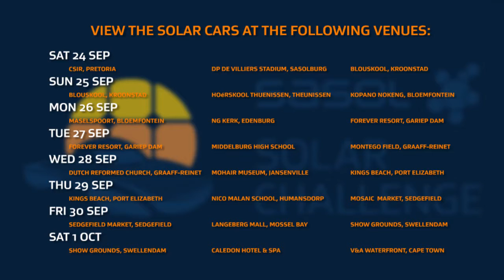Sasol Solar Challenge 2016| Scrutineering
After three gruelling days of scrutineering, the Sasol Solar Challenge teams were ready to cross the starting line in Pretoria.
14 teams from all over the world have been undergoing tough scrutineering at the Zwartkops Raceway in Pretoria to determine whether they are fit to compete in this year’s 2,000 kilometre challenge across the country.
A first round of static scrutineering assessed the cars’ suitability in terms of electrical and mechanical engineering, structural stability, and safety aspects. Scrutineers from the Council for Scientific and Industrial Research (CSIR) inspected the vehicles’ batteries, solar panels and branding, and weighed both cars and drivers.